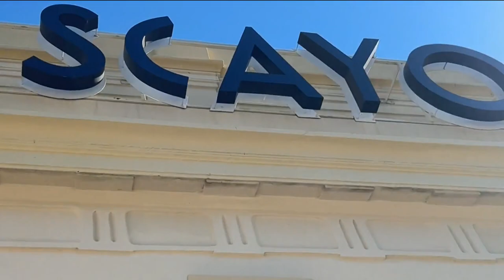Día a Día | Giovanna Farías: reinauguración del teatro Escayola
La corresponsal de Tacuarembó, Giovanna Farías nos comparte un informe sobre la reapertura del teatro Escayola.